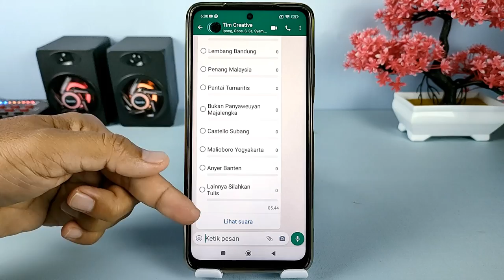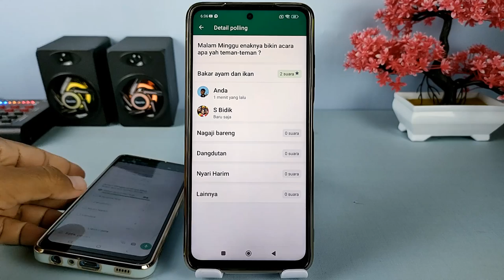Update WhatsApp 🔥 Membuat Polling / Survey Di Grup WhatsApp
Halo teman Syam Kapuk semuanya,Belum lama ini WhatsApp merilis fitur baru di dalamnya yaitu polling atau jajak pendapat di dalam grup WhatsApp, fitur ini sangat bermanfaat ketika kita akan melakukan survey untuk sesuatu yang sifatnya bersama-sama, seperti akan melakukan liburan, makan bersama, menanyakan sesuatu hal kepada peserta grup, dan masih banyak lagi manfaat lainnya.
Dan untuk membuat polling atau jajak pendapat ini bisa dilakukan oleh semua peserta grup, baik itu admin atau anggota,nah buat kalian yang ingin menggunakan fitur ini silahkan update aplikasi whatsapp-nya ke versi terbaru di Google Play store.

Terima Kasih